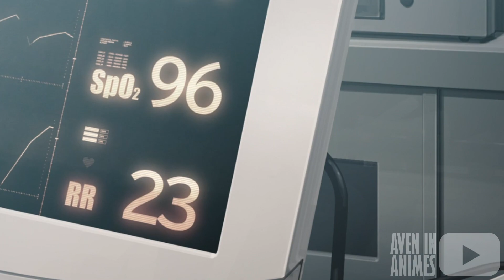UM HOMEM DE 30 ANOS RENASCEU NO CORPO DE UM BEBE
Morto ao salvar um estranho de uma colisão de trânsito, um NEET de 34 anos reencarnou em um mundo mágico como Rudeus Greyrat, um bebê recém-nascido. Com conhecimento, experiência e arrependimentos de sua vida anterior retidos, Rudeus jura levar uma vida plena e não repetir seus erros do passado. Agora dotado de uma tremenda quantidade de poder mágico, bem como a mente de um adulto, Rudeus é visto como um gênio em formação por seus novos pais. Logo, ele se encontra estudando com poderosos guerreiros, como seu pai espadachim e um mago chamado Roxy Migurdia - tudo para aprimorar seus aparentes talentos. Mas, apesar de seu exterior inocente, Rudeus ainda é um otaku pervertido, que usa sua riqueza de conhecimento para fazer movimentos em mulheres que ele nunca poderia fazer em sua vida anterior.

Titulo Original: Mushoku Tensei: Isekai Ittara Honki Dasu

Créditos:
Manabu Okamoto
Manabu Okamoto
Yoshiaki Fujisawa
Studio Bind
Funimation